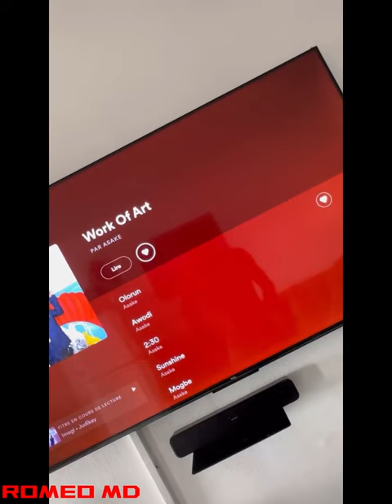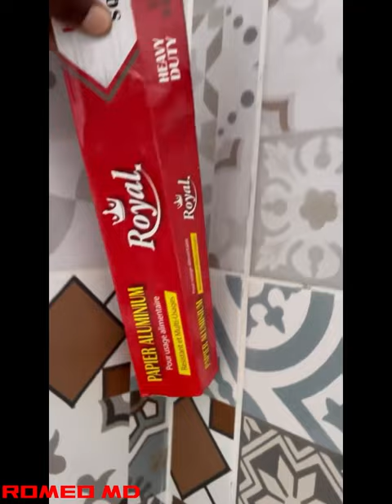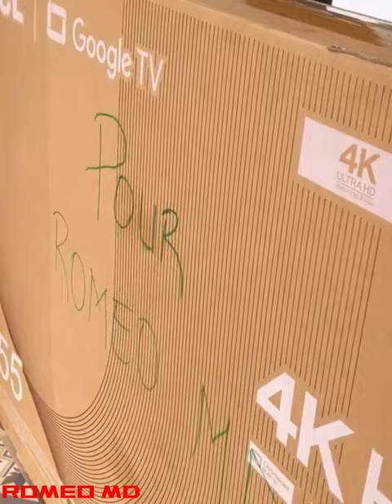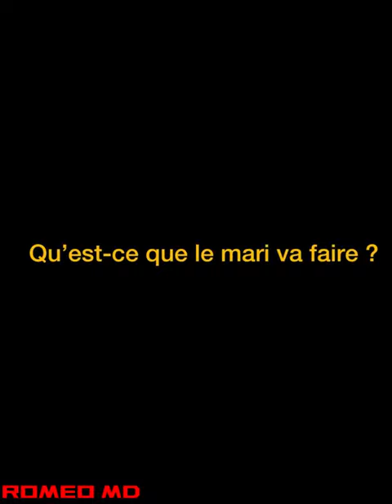BEST COMPILATION 2023 BY ROMEO MD